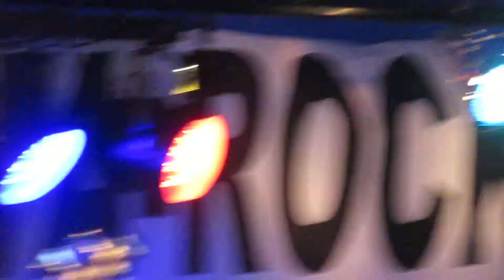Flesh Roxon @ Myllyranta Rock Lempäälä Fin 27-05-2017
Devils cry